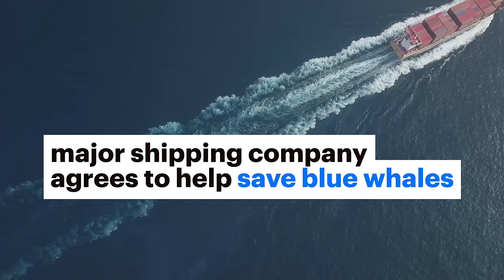Top 10 Victories for Animals in 2022 | #3: Major shipping company agrees to help save blue whales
Year after year, the dangers facing animals grow larger, more urgent, and more complex. And year after year, IFAW is on the frontlines fighting to ensure a future for animals.

2022 was no exception. Whether it’s rescuing one individual animal or protecting an entire species on the brink of extinction, our campaigns stretched around the world, addressing countless threats in coordination with our army of staff, volunteers, and local partners.

With 2022 coming to an end, we celebrate our top 10 victories for animals in 2022.

But as we look forward to 2023, there’s more work to be done. Whether it’s expanding our Room to Roam initiative to secure vital elephant habitat threatened by climate change, or driving a multi-faceted campaign to save the critically endangered North Atlantic right whale from extinction, we’ll continue tackling threats facing animals with bold action and innovative solutions.

Because every animal matters.

Join IFAW in making a difference in 2023.